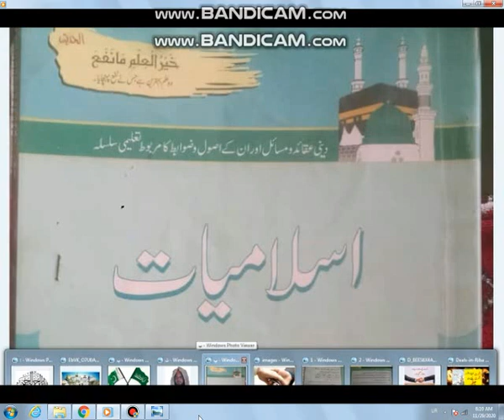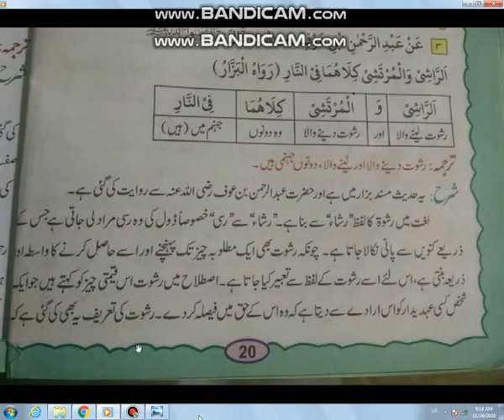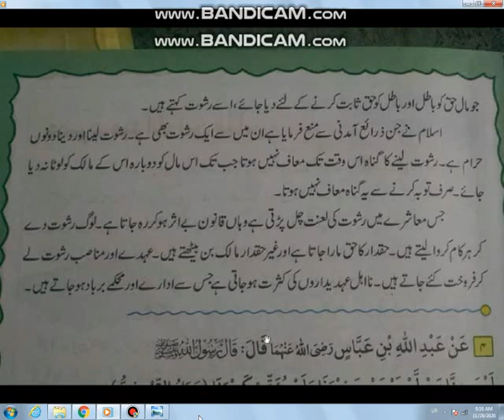Grade 8th ( حدیث3 ) Lecture 2 by Sir Dr Zulfiqar ali qureshi